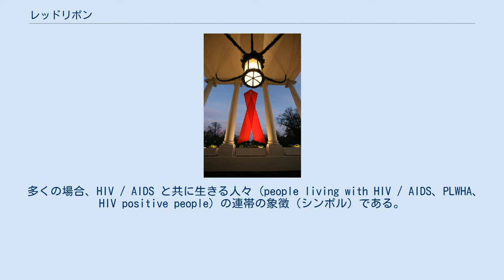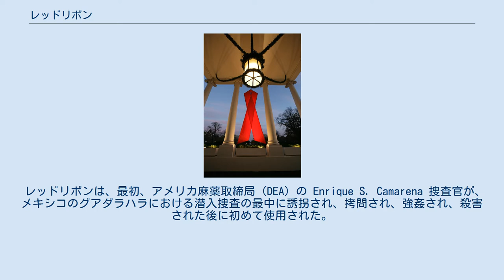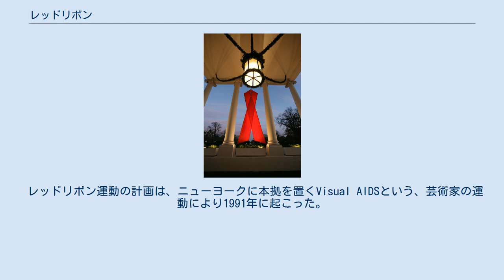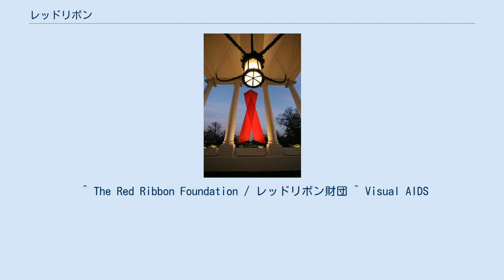レッドリボン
HIV/AIDS
レッドリボン（英: red ribbon）は、アメリカ合衆国を発祥とする、薬物乱用の防止、AIDS に対する戦い、両方の象徴（シンボル）たる、赤のアウェアネス・リボンである。
 多くの場合、HIV / AIDS と共に生きる人々（people living with HIV / AIDS、PLWHA、HIV positive people）の連帯の象徴（シンボル）である。
PLWHA に対し、偏見を持たず、差別せず、理解し、支援するための、世界的な社会運動を象徴している。
国際連合エイズ合同計画（UNAIDS）のシンボルマークにも採用された。
 HIV / AIDS と共に生きる人々（PLWHA）の分布 レッドリボン財団（The Red Ribbon Foundation）は、HIV、エイズ関連症候群 (ARC)、AIDS 等の予防に関する教育をその主な目的として1993年に創設された、レッドリボンをシンボルとして使用する代表的な組織である。
 レッドリボンは、最初、アメリカ麻薬取締局（DEA）の Enrique S. Camarena 捜査官が、メキシコのグアダラハラにおける潜入捜査の最中に誘拐され、拷問され、強姦され、殺害された後に初めて使用された。
彼の故郷であるキャレキシコ市 (カリフォルニア)の市民は、より多くの予防の努力の必要を強調するためにレッドリボンを着用した。
 2007年11月30日、大きなレッドリボンが世界エイズデーのためにホワイトハウスの北の柱廊の間に掲げられている。
 1988年、レッドリボン週間が全国的なキャンペーンになった。
現在、DEA は、毎年10月の最終週をレッドリボン週間と定め、薬物（麻薬）やアルコールの乱用を防止するための教育の一環として多くの小中学生にリボンの着用を推進している。
 元々はヨーロッパの古くからの風習で、亡くなった人々への追悼の気持ちをあらわすものである。
レッドリボンがエイズのために使われ始めたのは、アメリカでエイズが社会的な問題となってきた1980年代の終わり頃。
この頃、演劇や音楽などで活動していたニューヨークのアーティストたちにもエイズが広がり、倒れて死んでいくアーティストたちが増えていた。
そうした仲間たちに対する追悼の気持ちとエイズに対する理解と支援の意志を示すため、レッドリボンをシンボルにした運動が始まった。
後にこのレッドリボン運動は、その考えに共感した人々によって国境を越えた世界的な運動として発展した。
 レッドリボン運動の計画は、ニューヨークに本拠を置くVisual AIDSという、芸術家の運動により1991年に起こった。
 ^ GNP+ is the global network for and by people living with HIV ^ “World AIDS Day - 1 December”. 2009年2月13日閲覧。
 ^ The Red Ribbon Foundation / レッドリボン財団 ^ Visual AIDS